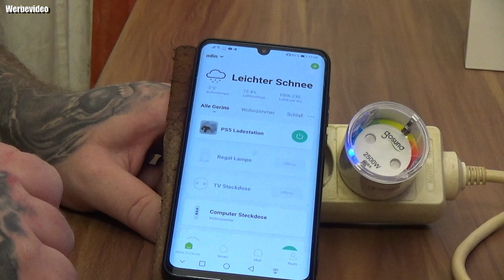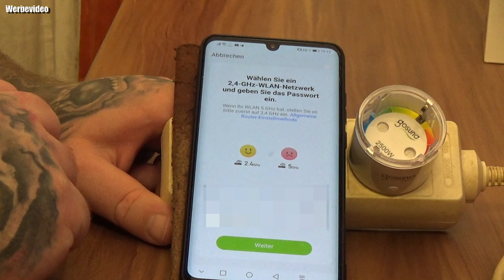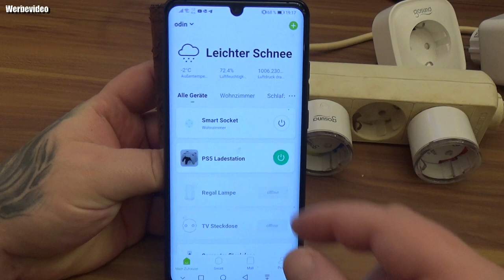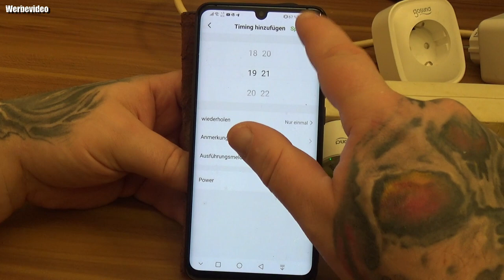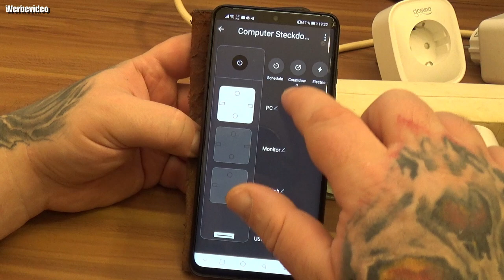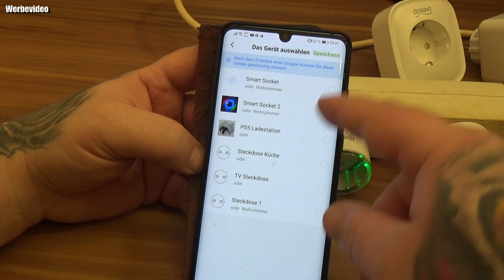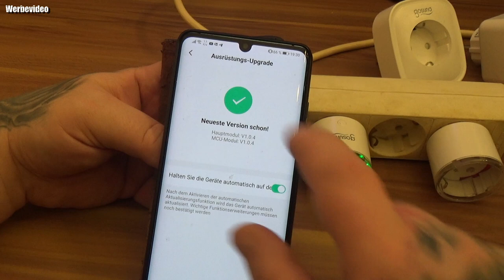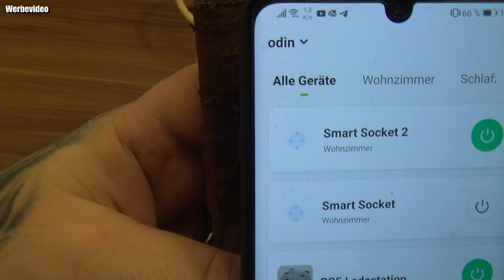Hardware Check | Gosund Kleinste Alexa Smart Steckdose Stromverbrauch messen Timer Funktion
1) Mit physischen Tasten, kann ohne Netzwerk gesteuert werden;
2) Die kleinste intelligente Steckdose der Welt (Gewann den deutschen Red Dot Design Point 2020!）;
3) Maximale Last von 10A / 2500W Max;
4) Garantie für importiertes feuerfestes PC V0-Material für die Schale;
5) Blitzschutz, Überstrom, Überlastsicherheit;
6) Fernbedienung mit APP und ohne Entfernungsbeschränkung;
7) Mit gemessener Leistung und Energiesparsteuerung den Energieverbrauch rechtzeitig erfassen;
8) Timing- und Countdown-Funktionen, Zeit frei einstellen;
9) Multifunktionale Szeneneinstellungen für ein intelligentes Lebenserlebnis;
10) Unterstützen Sie Alexa, Google Home.
- Multifunktions Smart Steckdosen: Die Gosund WLAN Buchse ist das kleinste und attraktivste Gerät seiner Art weltweit (Aktualisierte Version: EP2). Maximale Last von 2500W. Tuya kann nicht zum Aktualisieren der Firmware verwendet werden! Gewann den Germany Red Dot Design Award. Smart Steckdosen funktioniert mit "Alexa" und "Google Home" für die Sprachsteuerung. Es kann auch über die Handy-App gesteuert werden.und erreichen Sie die Fernsteuerung Ihrer Haushaltsgeräte von überall.
- Zeitplan und Timer einstellen: Planen Sie den Smart Steckdose so ein, dass die Elektronik bei Bedarf automatisch ein- und ausgeschaltet wird, z. B. indem die Lichter in der Dämmerung eingeschaltet oder bei Sonnenaufgang ausgeschaltet werden. Stellen Sie mit der Countdown-Timer-Funktion einfach einen Timer ein, damit der Smart Steckdose seine Appliance automatisch ausschaltet. Kann unnötige Stromkosten effektiv vermeiden.
- Sprachsteuerung: Verwenden Sie Sprachbefehle mit Amazon Alexa, Google Home Assistant, Alexa oder Google Assistant, um Ihre Haushaltsgeräte automatisch über einen Smart Steckdose ein- und auszuschalten.Sie können Siri auch verwenden, um es über die Automatisierung Einstellungen des iPhones aufzurufen. Gosund smart plugs was Ihr Leben einfacher und bequemer macht. Viel Komfort für Sie und Ihre Familie!
- Überspannungsschutz: Zertifizierter CE Überspannungsschutz sind ein Plus, um Elektronik und Geräte vor der plötzlichen enormen Energie zu schützen und irreparable Schäden zu verursachen. Mit flammhemmendem V0-Material und langer Lebensdauer. Aus Sicherheitsgründen verfügt die intelligente Steckdose über einen physischen Schlüssel zum Schutzschalter und kann ohne Netzwerk gesteuert werden. Nach dem Cyber ​​Security Law ist Tasmota OTA nicht erlaubt!
- Kundendienst&Hinweis: Unsere Support: Wenn es ein Problem mit dem Produkt gibt, kontaktieren Sie uns bitte! Unsere Kunden werden Ihre Nachricht innerhalb von 24 Stunden beantworten!! HINWEIS: Bitte stellen Sie vor dem Kauf sicher, dass Sie über 2,4GHz WiFi verfügen. Dieses Produkt unterstützt kein 5GHz Wifi-Netzwerk. Wenn die Verbindung im "AP-Modus" fehlschlägt, überprüfen Sie bitte, ob Ihr Router Dualband-WLAN ist.